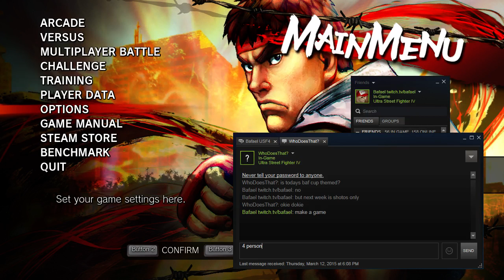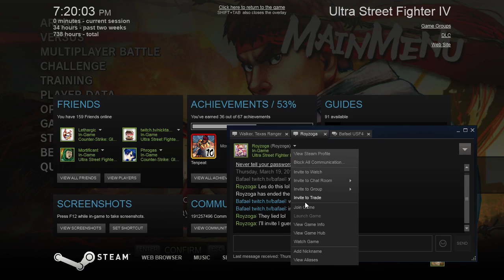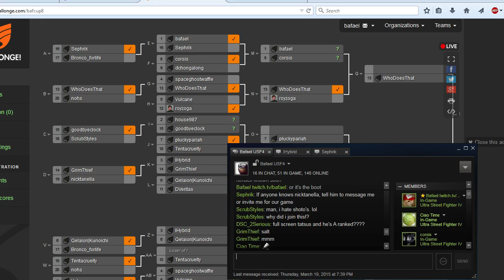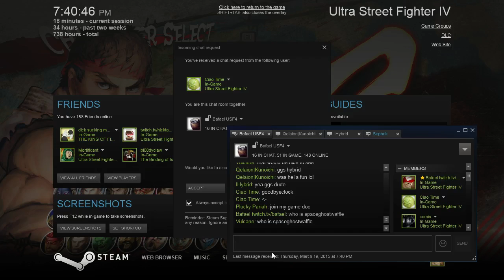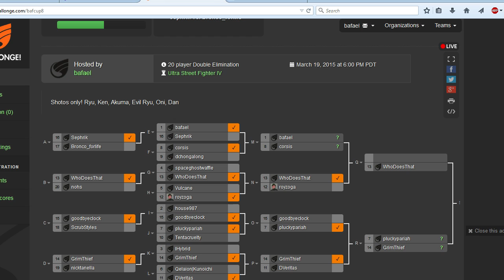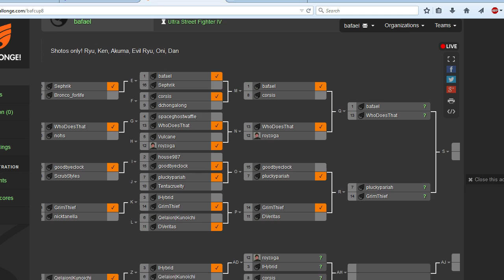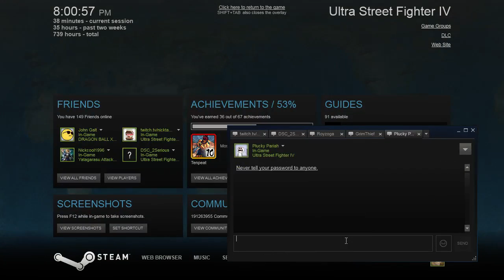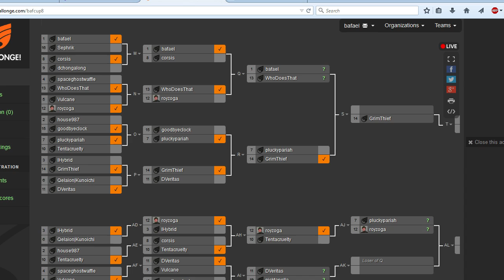USF4 8th Bafael Cup 3/192015 part 1 of 2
Only dropped game is right at the beginning!